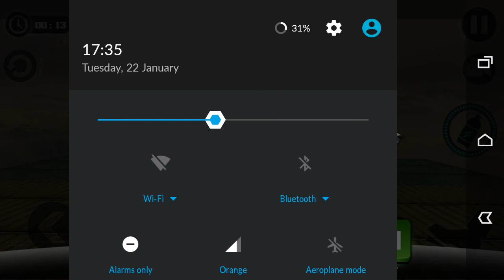IMPOSSIBLE STUNT CAR سيارات اطفال - العاب اطفال سيارات - سيارات اطفال - العاب اطفال سيارات -2019